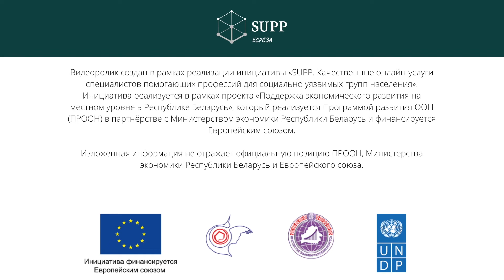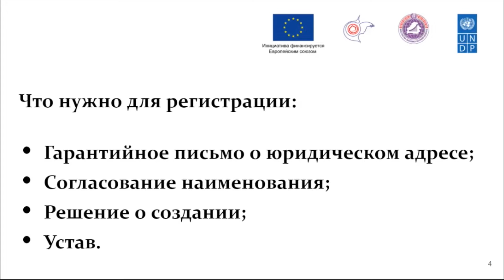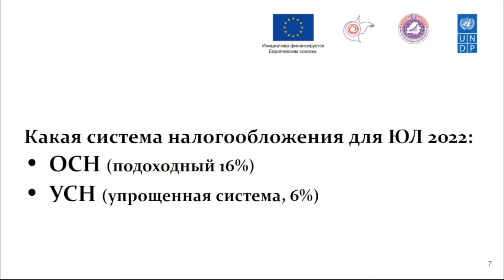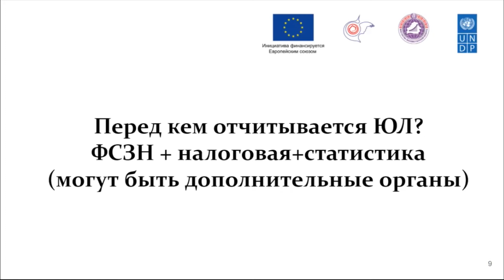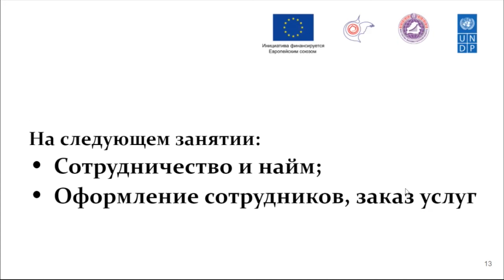Занятие 5. Юридическое лицо (ЧУП, ООО, учреждение образования)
Спикер: Анастасия Жаврид

Онлайн-курс проводится в рамках инициативы «SUPP. Качественные онлайн-услуги специалистов помогающих профессий для социально уязвимых групп населения».
Инициатива реализуется Республиканским общественным объединением «Белорусская Ассоциация клубов ЮНЕСКО» в рамках проекта международной технической помощи  «Поддержка экономического развития на местном уровне в Республике Беларусь».
Проект финансируется Европейским союзом и реализуется Программой развития ООН (ПРООН) в партнерстве с Министерством экономики Республики Беларусь.